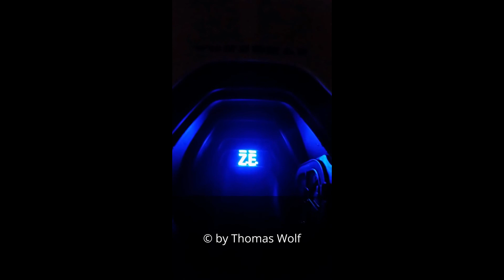Meine Zoe #176 - Ladesäulen an Tankstellen? - Teil 1